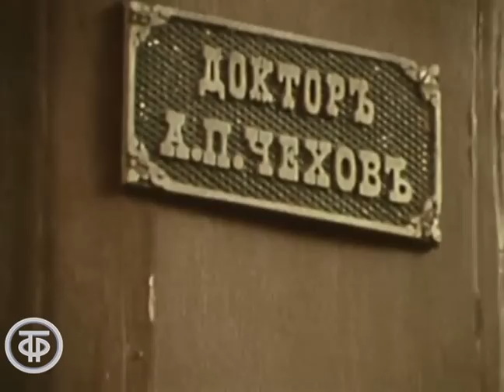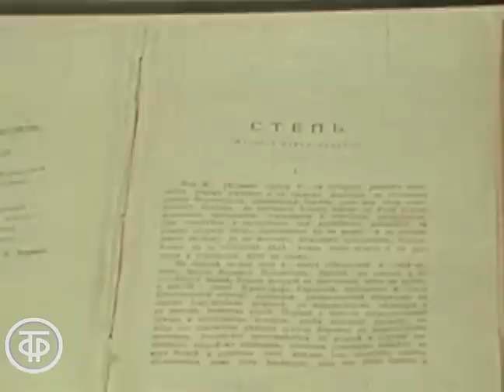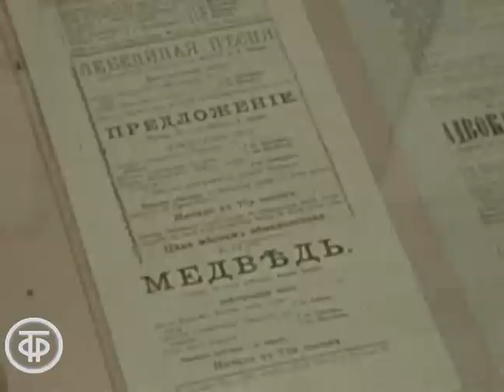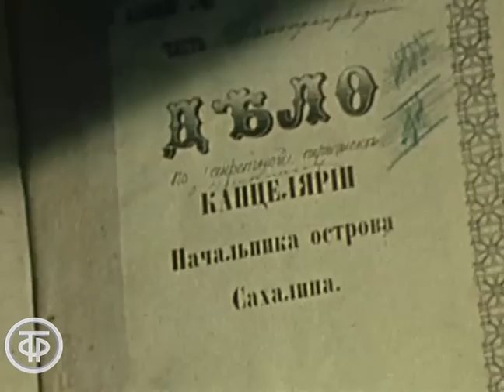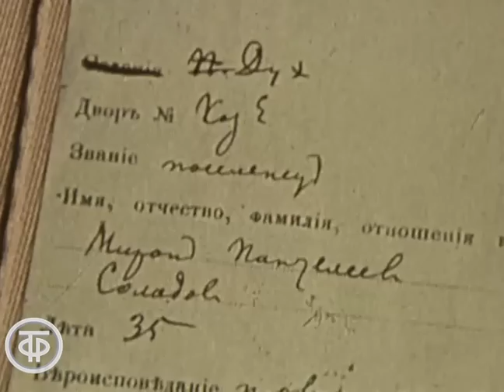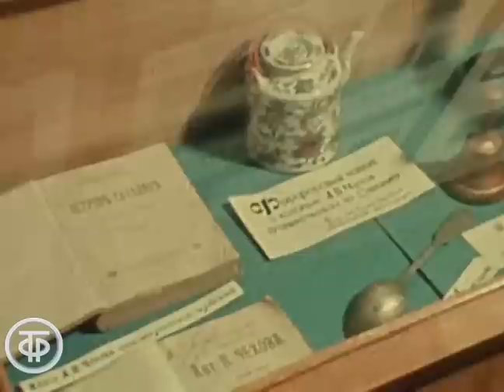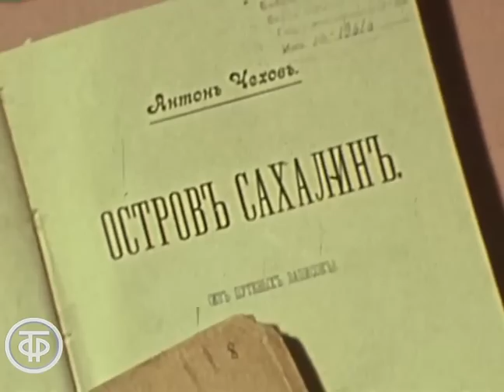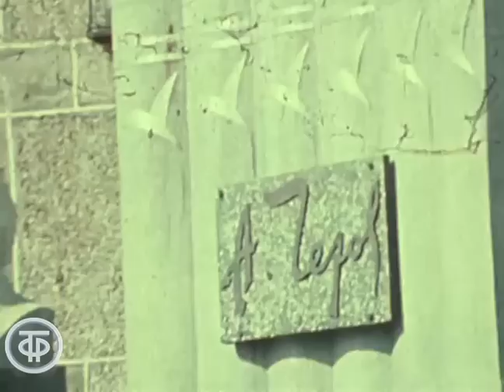Сахалинские страницы. О путешествии Антона Чехова на остров Сахалин (1979)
Сахалинские страницы. О путешествии писателя и драматурга Антона Павловича Чехова на остров Сахалин в 1890 году, о его работе над книгами "По Сибири" и "Остров Сахалин", о сегодняшнем дне острова Сахалин.

Автор сценария - Дмитрий Оганян
Автор сценария - М. Роговская
Режиссер - Адольф Скляренко
Оператор - Эммануил Пинус
Ведущий - Олег Ефремов
Текст читал - Юрий Колычев
Текст читал - Валентин Гафт